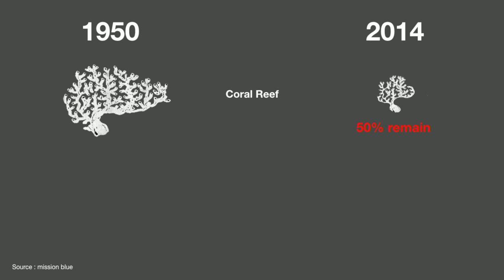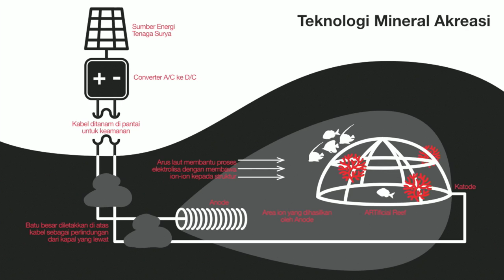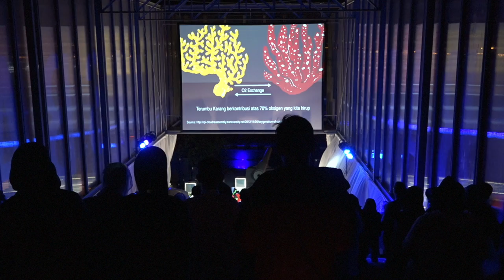Re-ignite a Lost Ecosystem through Underwater Art | Teguh Ostenrik | TEDxSabang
After spending 16 years in Berlin, West Germany, Teguh Ostenrik decided to return to Indonesia in 1988 with a Master in Fine Arts in Hochschule der Kuenste. Since then, Teguh Ostenrik's journey has entered a new phase. He began to be known as a painter and sculptor, as well as the founder of the gallery of C-Line and Teguh Gallery. In addition to his activity in the world of art, Teguh Ostenrik also an avid diver, he routinely dive to various dive site in Indonesia. His admiration for Indonesia's natural wealth then became a foothold in the process of creating artworks. Teguh began exploring new possibilities through materials such as clay, wood, bronze and then iron. By 2015, he established the Terumbu Rupa Foundation involving many young people to care for and grow coral reefs, especially at underwater sites that are under threat from environmental damage. Together with the foundation, this year, Teguh will install installation work titled Domus Piramidis Dugong on Bangka Island, North Sulawesi.
After spending 16 years in Berlin, West Germany, Teguh Ostenrik decided to return to Indonesia in 1988 with a Master in Fine Arts in Hochschule der Kuenste. Since then, Teguh Ostenrik's journey has entered a new phase. He began to be known as a painter and sculptor, as well as the founder of the gallery of C-Line and Teguh Gallery. In addition to his activity in the world of art, Teguh Ostenrik also an avid diver, he routinely dive to various dive site in Indonesia. His admiration for Indonesia's natural wealth then became a foothold in the process of creating artworks. Teguh began exploring new possibilities through materials such as clay, wood, bronze and then iron. By 2015, he established the Terumbu Rupa Foundation involving many young people to care for and grow coral reefs, especially at underwater sites that are under threat from environmental damage. Together with the foundation, this year, Teguh will install installation work titled Domus Piramidis Dugong on Bangka Island, North Sulawesi. This talk was given at a TEDx event using the TED conference format but independently organized by a local community.